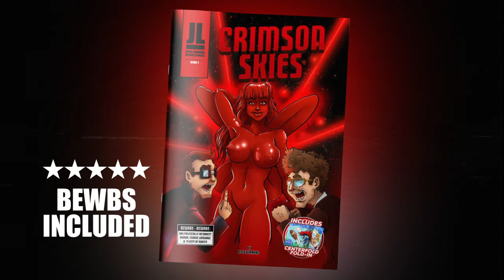Crimson Skies Issue 01 - Lady in Red Trailer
This is the trailer for the first issue of Crimson Skies, a comic book that brings back the late 70's and 80's sex comedy spoofs and puts it in a comic book story combining elements of such classics as: Revenge of the Nerds, Ghostbusters, Malibu Express and the hundreds of sex spoofs we unconditionally loved... And still love.

Harry Meretzky is a typical nerd getting ready for college and all that entails. Until, one night, he gets struck in the head by a piece of a menacing red meteor.  Weeks later he wakes up in a changed world where entities called Fantoms bring chaos to an already chaotic world.

Crimson Skies Issue 1 - Lady in Red is the first 72-page issue of a planned 16 issue series. It is now available for purchase on this store both with a NSFW as well as a SFW cover in physical form as well as a digital pdf-version.

With thanks to:
LDG Pixels for rendering the cinematic intro cause my pc couldn't handle it.
Memes of Destruction for being the voice actor of this trailer

Info
*** Want to hire me for graphic, web or illustrative work: